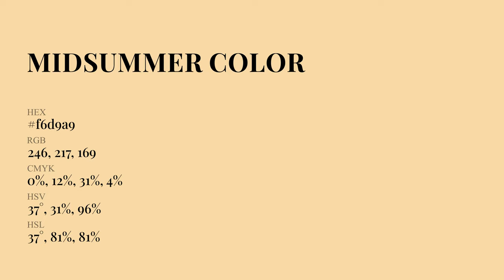Midsummer color f6d9a9 hex Cool Yellow color f6d9a9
What color is Midsummer ? f6d9a9 hex, Cool Yellow color f6d9a9

Hex f6d9a9 Color Code is also known as Midsummer color

Hex f6d9a9 Color code in RGB color code model is created after adding 96.47% red color, 85.1% green color and 66.27% blue color.
Hex f6d9a9 Color code in CMYK color (process color) code model is generated after subtraction of 0% cyan, 12% magenta, 31% yellow, 04% black.